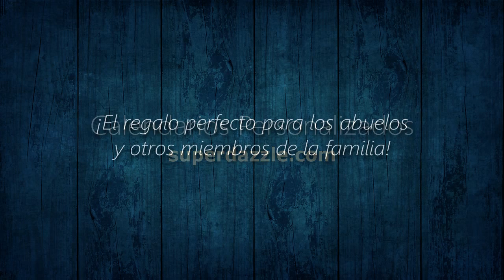Calendarios personalizados - Hacer calendario online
Foto calendarios personalizados 2017. Crea tu calendario personalizado 2017. ¡El regalo perfecto para los abuelos y otros miembros de la familia! 2017 calendario anual personalizado del día de fiesta de encargo del calendario de la foto - regalo del navidad. Ofrezca sus fotos preferidas con este calendario. Un diseño limpio que permite que usted añada fotos más relevantes más en la contraportada. Texto completamente modificado para requisitos particulares. Grande para cualquier tipo de calendario - familia, boda, día de fiesta, negocio y más.